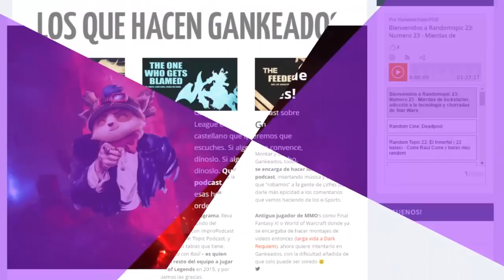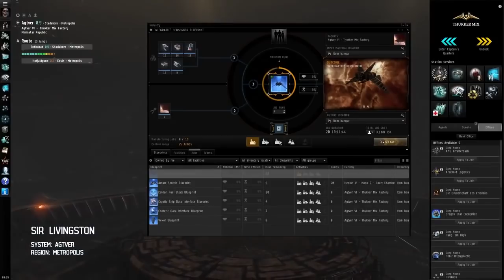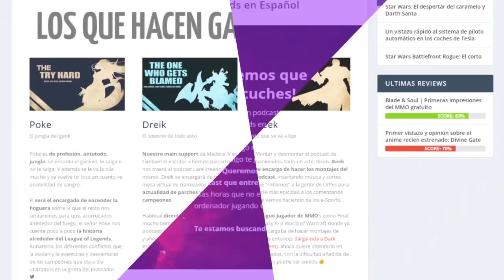Hablando de MMORPG's: Los sistemas DKP's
Bienvenidos/as una semana más a la charla de Hablando de MMORPG's! Hoy hablaremos sobre el sistema DKP's, su significado y origen, anecdotas alrededor del sistema imperfecto de reparto de puntos en las raids, etc...Vamos a por ello :D

¿Quieres ver más de cositas que tenemos preparadas para la comunidad Random Topic? Descubrelo!

⏩ TheFatRat - Unity
⏩ TheFatRat - No No No
⏩ TheFatRat - Windfall